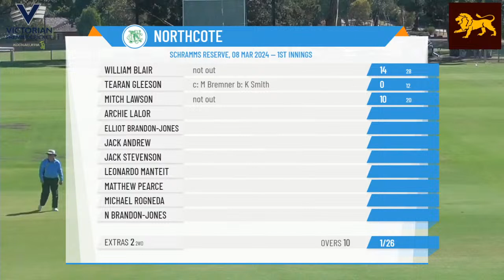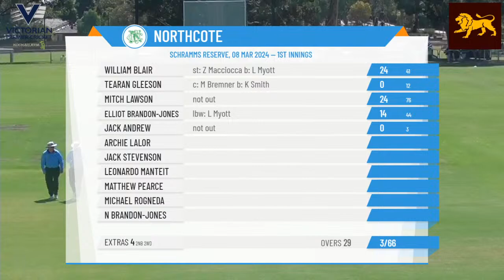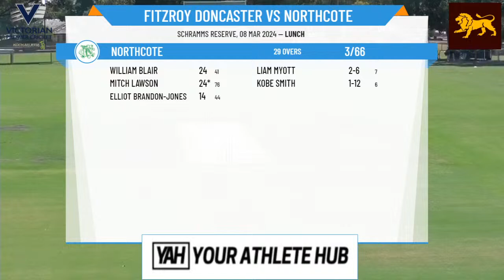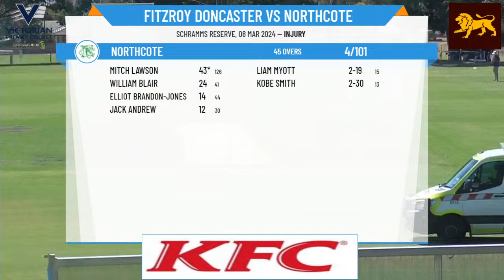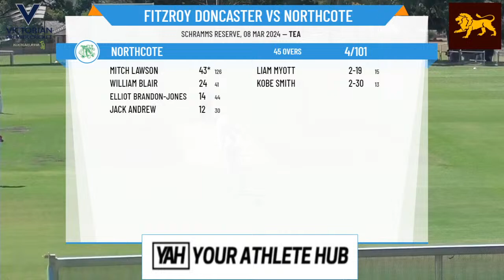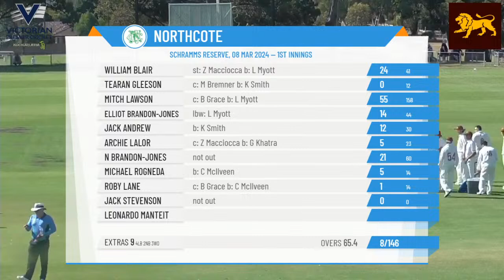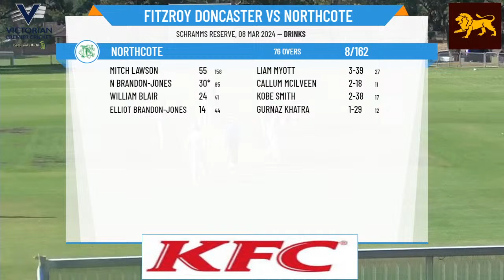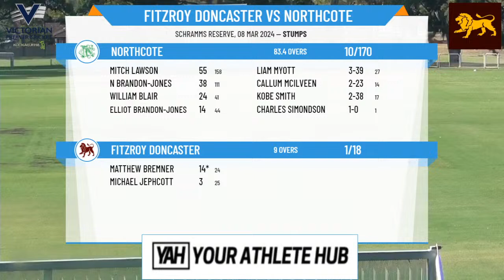Vic Prem Cricket - Kookaburra Men's Seconds - Semi Final - Fitzroy Doncaster v Northcote - Day 1